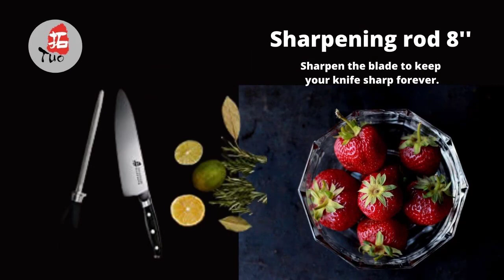TUO 8 Pcs Knife set review | Stainless Steel Cutlery Knife Set | kitchen knife set with Wooden Block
Product Description:
BLACK HAWK Series Kitchen Knife Set 8 Pieces (Western-style)
TUO Cutlery pursues innovation and improvement, and is committed to the perfect combination of customer pursuit and new cutlery. After our continuous research, Black Hawk series launched a new kitchen knife set - TC1217 western style knife set 8 pcs, each knife will give you a better experience.

Black Hawk series is made of special forged high-carbon stainless steel, carefully crafted through countless high-quality processes, and after continuous polishing and workmanship, it is committed to excellent sharpness, hardness, durability and service life.

The new western-style 8 piece knife block set is designed to reflect practical functions. TUO 8 Pcs Knife set review | Stainless Steel Cutlery Knife Set | kitchen knife set with Wooden Block. BLACK HAWK Series Kitchen Knife Set 8 Pieces (Western-style)

The new western-style 8 piece knife block set is designed to reflect practical functions. We believe that each of these knives will be an indispensable part of your cooking life.

Features of the New Wooden Block:
TUO 8 Pcs Knife set review | Stainless Steel Cutlery Knife Set | kitchen knife set with Wooden Block. Made of natural rubber wood, with the characteristics of health and environmental protection. Surface without scratch, burr, indentation, collapse and so on.
Keep your knife block in place, giving each knife a sense of security.
Insert the knife smoothly, anf each handle is flush on the same level.
Knife Set 8 Pcs Includes We believe that each of these knives will be an indispensable part of your cooking life.

Made of natural rubber wood, with the characteristics of health and environmental protection. Surface without scratch, burr, indentation, collapse and so on.
Insert the knife smoothly, and each handle is flush on the same level.
Knife Set 8 Pcs Includes.